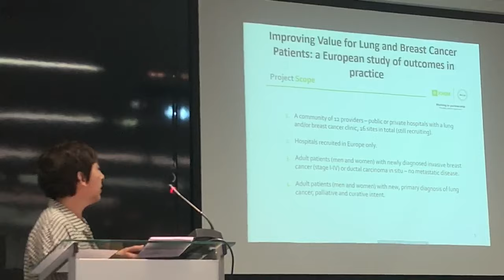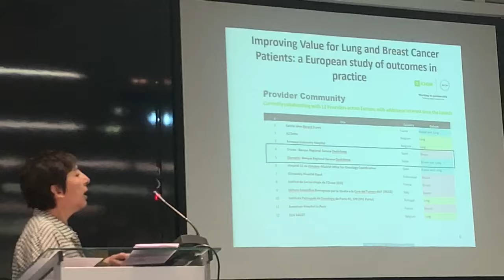Desiree Project Workshop: Isabel Álvarez, Hospital Universitario Donostia / Biodonostia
Experiences in Health Outcomes Measurement of patients with cancer. Isabel Álvarez, Hospital Universitario Donostia / Biodonostia